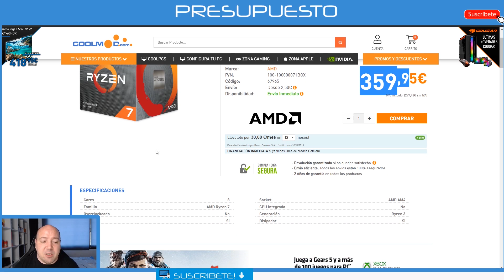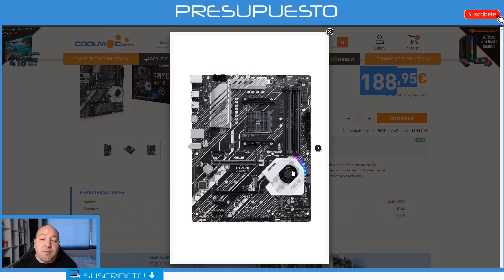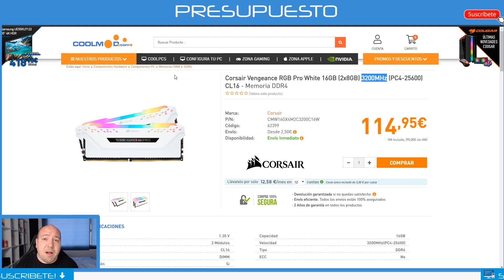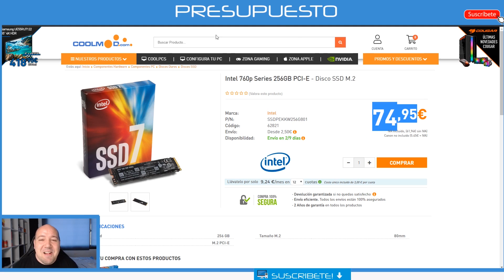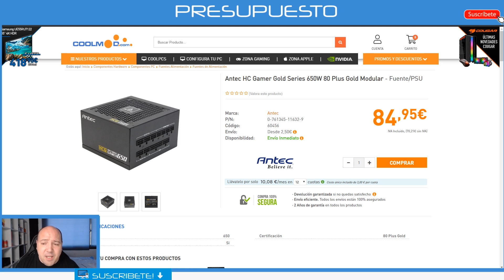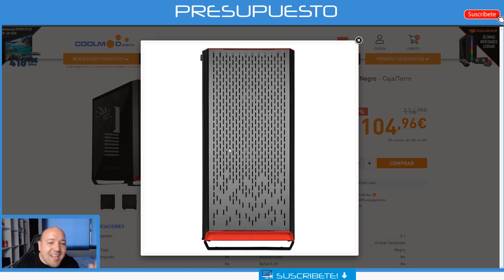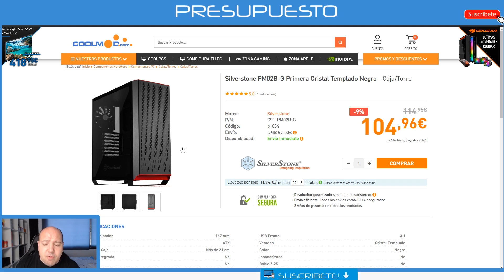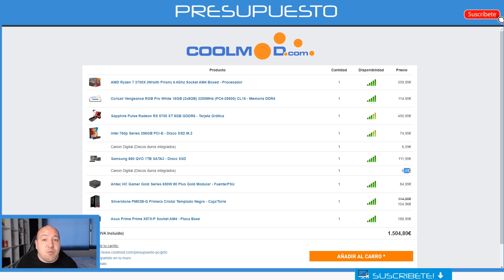Presupuesto PC GAMER 1500 para 1440p 144Hz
Como cada jueves toca presupuesto. Esta semana toca una solución para jugar a 1440p @ 144Hz, basado en un procesador AMDRyzen y una RX5700, pero en este caso no una versión de AMD, sino una Sapphire con doble ventilador.

EXTRA TAGS: intel amd nvidia ryzen i3 i5 i7 i9 asus gigabyte MSI pc computadora procesador microprocesador cpu tarjeta grafica tarjeta de video GPU RX580 GTX 1060 GTX 1070 GTX 1080 GTX 1080ti RTX 2080 RTX 2080ti vega64 vega56 computer computador hardware software portatil "portatil gamer" "pc gamer" "pc gaming" "pc para jugar" "calidad precio" raton teclado caja psu "fuente de alimentacion" placa base placa madre motherboard ram memoria cache disco duro ssd m.2 corsair antec sharkoon disipador "refrigeracion liquida" modding lapping optimizacion windows 10 windows 8 windows 7 linux "motorr grafico" dx11 dx12 vulkan 7nm litografia